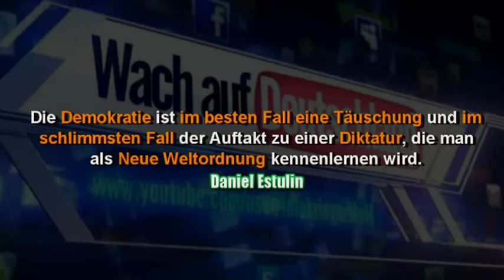Bilderberger Steinbrück wird Kanzlerkandidat 2013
Veröffentlicht am 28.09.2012 von EndzeitreporterMcM

Die Entscheidung ist gefallen: Der Bilderberger Per Steinbrück (SPD) wird Kanzlerkandidat für die Bundestagswahl im Jahr 2013. Demokratie, sieht anders aus. Weltbankier und Bilderberger David Rockefeller sagte

"Alles was wir benötigen, ist die eine, „richtige große Krise" und die Nationen werden die „Neue Weltordnung" akzeptieren."

Der Publizist und Bilderbergkritiker Daniel Estulin ist der Meinung:

„Die Demokratie ist im „besten Fall" „eine Täuschung" und im „schlimmsten Fall" der Auftakt „zu einer Diktatur", die man als „NEUE WELTORDNUNG" kennenlernen wird."